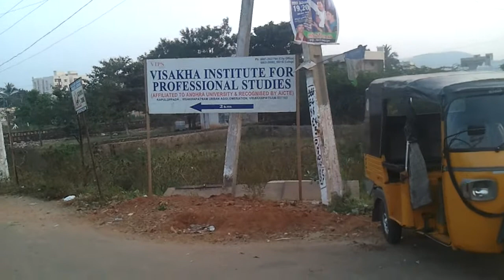Boyapalem WLA 1